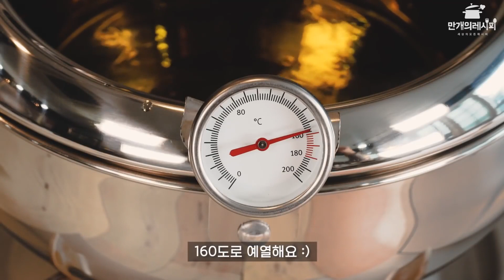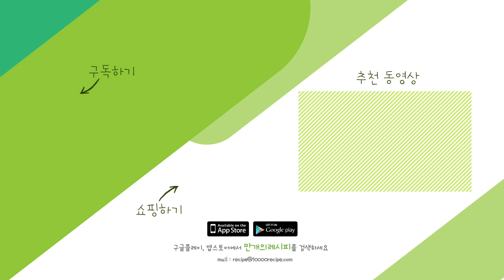치킨을 10가지 방법으로 만드는 요리모음 ! 치킨튀김 10가지 레시피 [만개의레시피]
치킨만들기 참 쉽죵?!
집에서 꼭 치킨을 먹어야 된다면?!
에어프라이어치킨?! 오븐치킨? 튀긴치킨?
10가지레시피로 골라 만드는 만개 요리모음으로 ㄱㄱ
⏱️타임스템프⏱️
00:09 까이텃
02:34 짜파치킨
04:44 식영's 버터치킨
06:09 탄두리치킨
07:56 매콤치킨
09:21 로스트치즈치킨
10:50 통마늘치킨
13:12 오븐통닭
14:03 인절미치킨
16:34 치킨가라아게